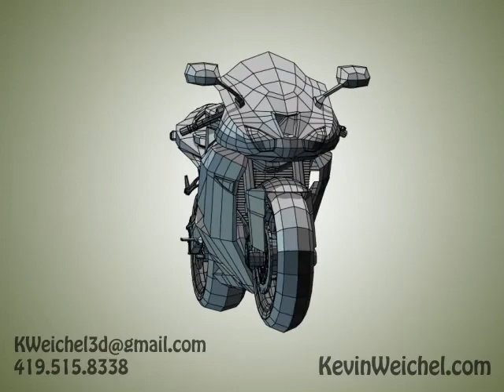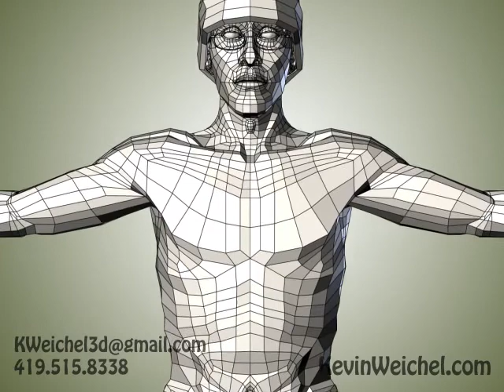Kevin Weichel 2011 Modeling Reel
My current modeling reel using Maya, Photoshop and Zbrush.